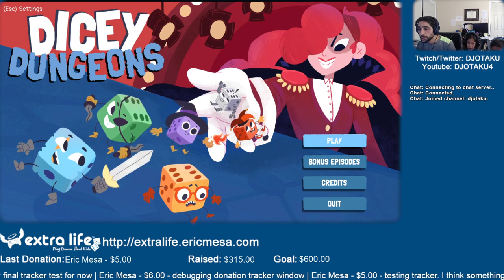ExtraLife: Eric Plays Dicey Dungeon Ep 30 - Thief Run